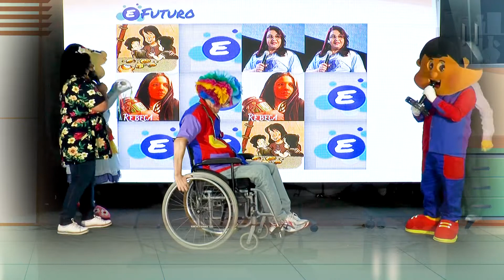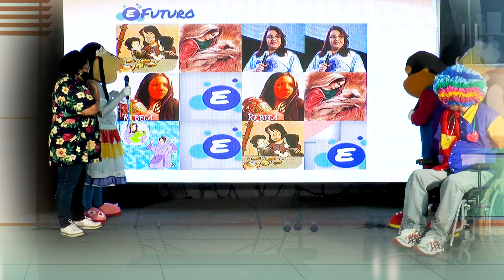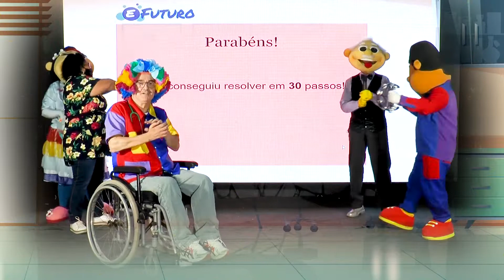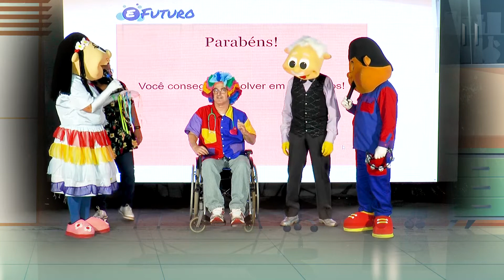Culto Kids Teens Dr. Peruca - Jogo da memória dia das mães